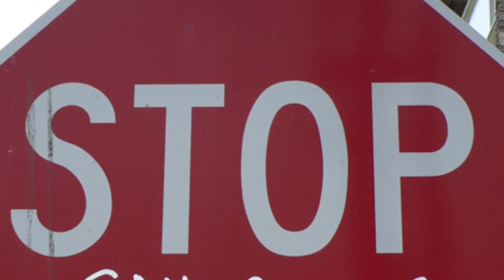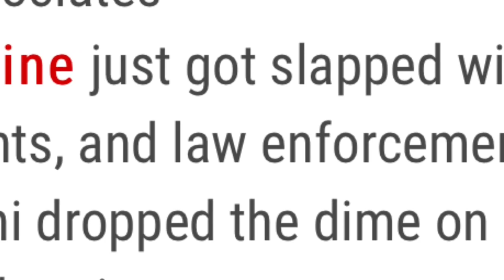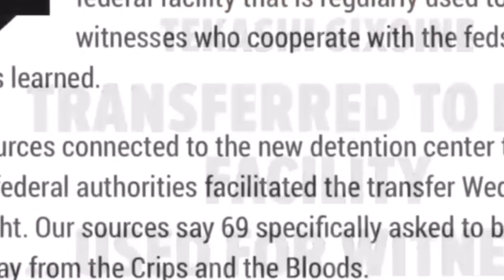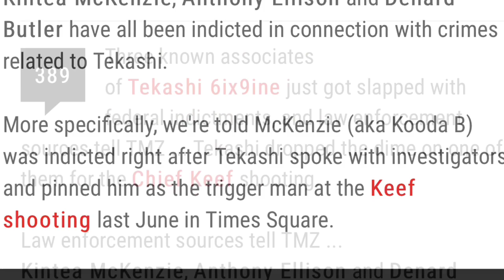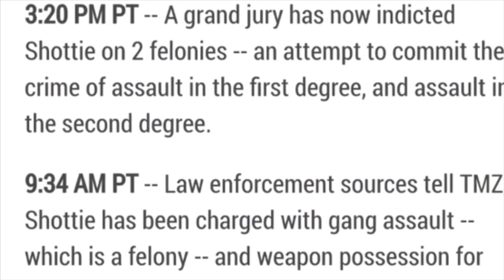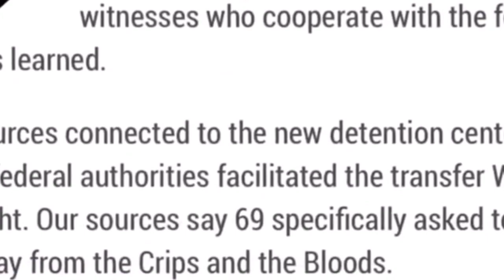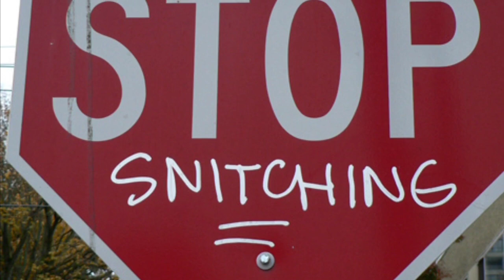6ix9ine SNITCHED on Kooda B for sh👀ting @ Chief Keef according to reports. 3 more indicted.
For more Tekashi 6ix9ine indictment news, Nine Trey / Treyway updates, Tekashi69 snitching history & more related type videos 3 more people including Kooda B added to the Treyway Nine Trey indictment along with Shotti and Tekashi. Alshawn Martin- you are now on the countdown before we flame you. You said you were going to produce paperwork showing Shotti a snitch against Tekashi69 - your times almost up.
 Tekashi 6ix9ine SNITCHED on Kooda B after paying him $10,000 to sh👀t Chief Keef according to reports
🚨If you would like some promo, a shoutout, interview or just want to help upgrade the channel be sure to send y’all donations to one of those 2 places. 🚨
Real Talk Media is a rap, hip hop, entertainment news, blogger, commentary & sometimes satire channel. The stories you get here will be authentic, up to date & always official. ➡️Don’t expect my commentary to be super professional all the time, or my style to be like DJ Akademiks, DomisLive or any other blogger, I’m not them. I’ll do my best to be as accurate as possible & be sure to separate the facts from my personal opinion- but I will definitely give my opinion, in addition to the facts. I’m not here to make you agree and we can disagree but that’s why the comment section is there. ⬅️